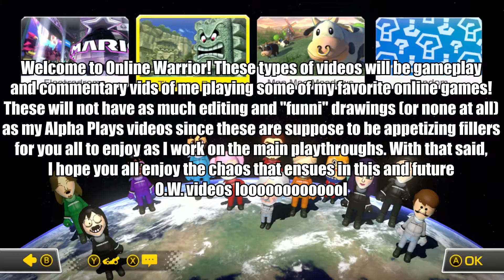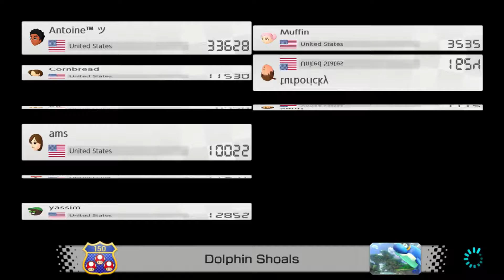Online Warrior: Mario Kart 8 Deluxe (Round 1)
In this session of Mario Kart 8, Marie and I soon foudn that we hate the number 9 and boos.

Credits=

- Mii costumes she's drawn in belong to Nintendo.